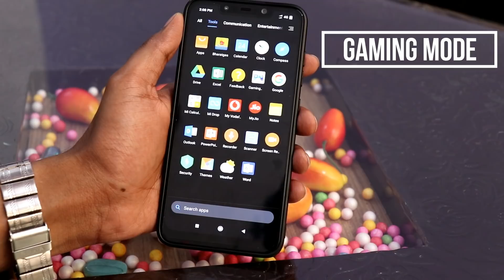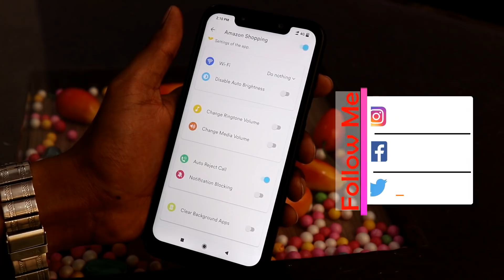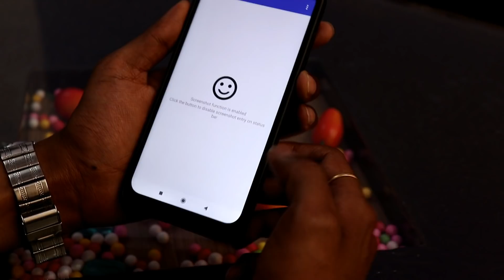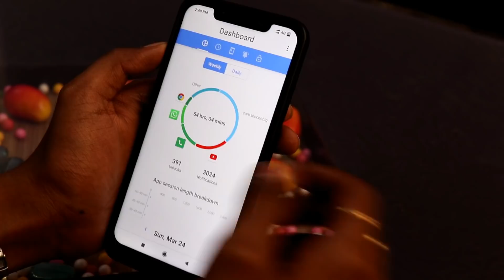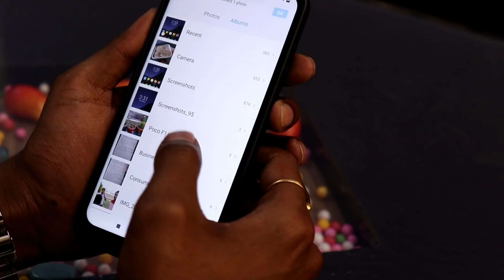Top 5 Useful Apps For Android March 2019 - Free Apps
Dosto iss video me mene aapko btaya hai aisi "Best 5 Android Apps" ke baare me jo ki aapke lie bahut jyada useful ho sakti hai.